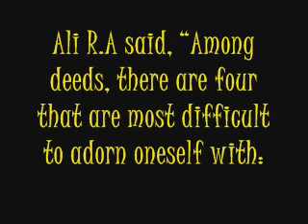The Most Difficult of Deeds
Ali R.A said, Among deeds, there are four that are most difficult to adorn oneself with:
1) Forgiveness when angry;
2) Generosity in hard times;
3) Chastity when alone; and
4) Speaking the truth to the one that fears it.